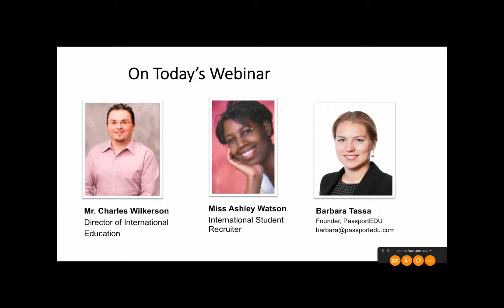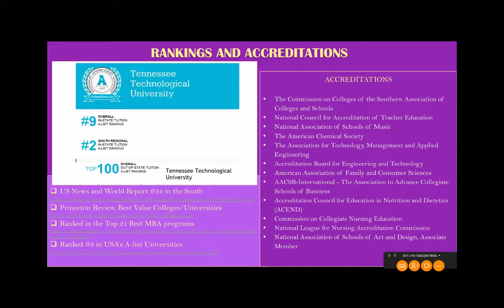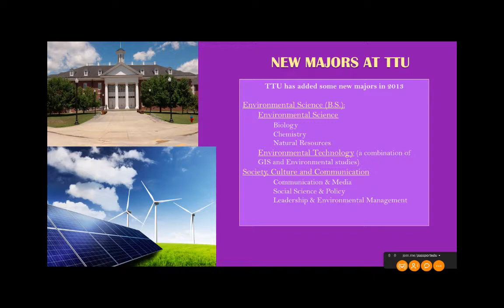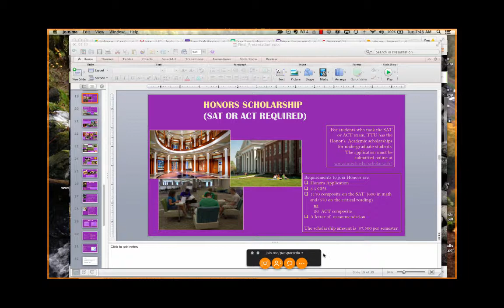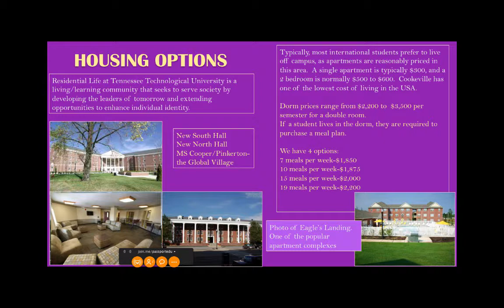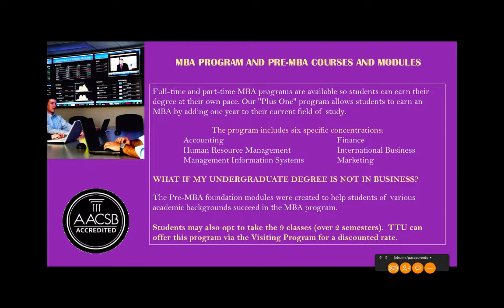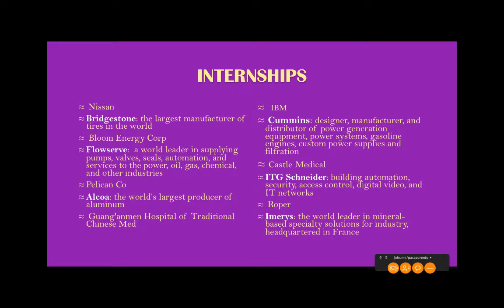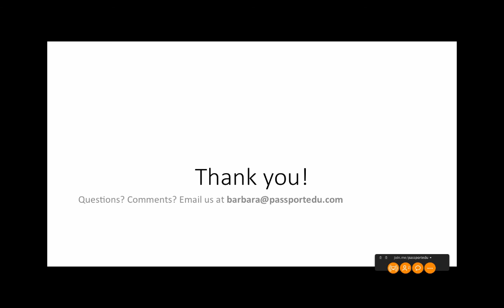PassortEDU Webinar - Tennessee Tech University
What is it like to live and study near Nashville, USA? Check out this great webinar hosted by the admissions teams at Tennessee Tech!

Learn about:
- the admissions pathway for international students
- minimum admission requirements
- guaranteed academic scholarships
- athletic scholarships
- the academic programs offered

Ready to apply? Head over to PassportEDU.com to start your international student college application to Tennessee Tech University!

Webinar Table of Contents:

00:10 - On Today’s Webinar
00:48 - TENNESSEE TECHNOLOGICAL UNIVERSITY
39:54 - INTERNSHIPS
39:55 - CAREER BUILDING
40:35 - INTERNSHIPS
43:41 - Next Steps…
44:50 - Applications via PassportEDU.com
45:16 - Thank you!